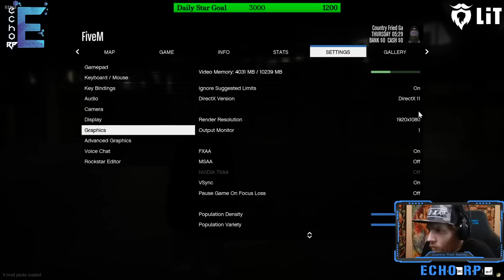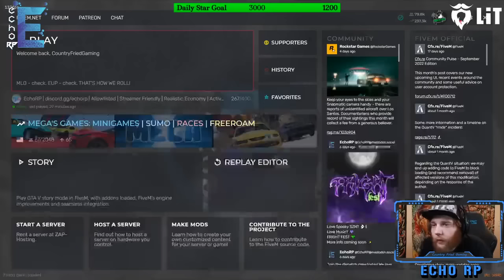(Grand Theft Auto V) Underworld 228